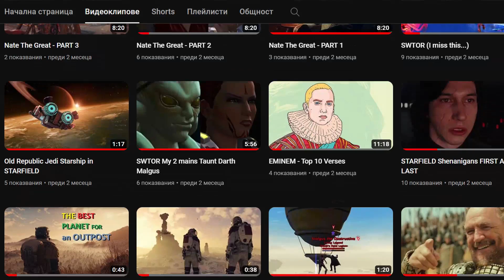Random Shananigans End of Christmas 2023